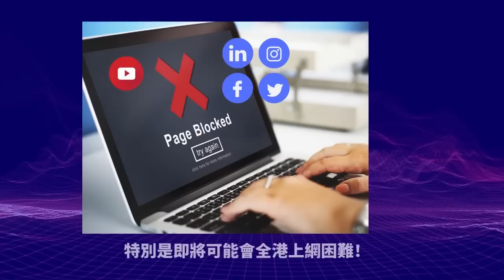10.30【美國釘死中共！】習近平亂黎嚇怕全球，外資紛紛逃離，只要美國決心釘死中國經濟，一定比日本更迷失！@聯合主持：袁弓夷Tony Choi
10.30【美國釘死中共！】習近平亂黎嚇怕全球，外資紛紛逃離，只要美國決心釘死中國經濟，一定比日本更迷失！@聯合主持：袁弓夷Tony Choi